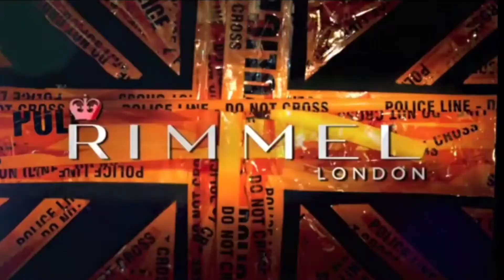Boyfriend Does My Makeup Challenge (Maybelline Sponsor me)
Jae did my makeup and it obviously turned out SO well!!

As well as let us know what your favourite part of the Video was!